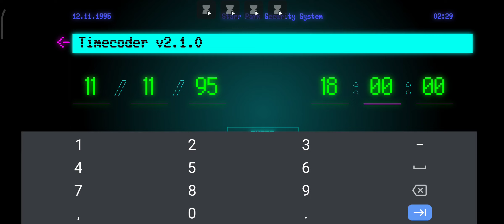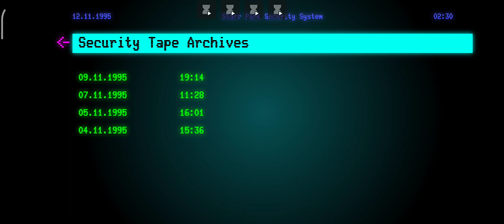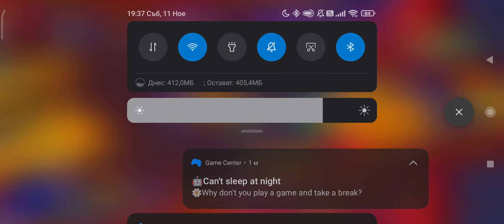Mega Pig Challenge's